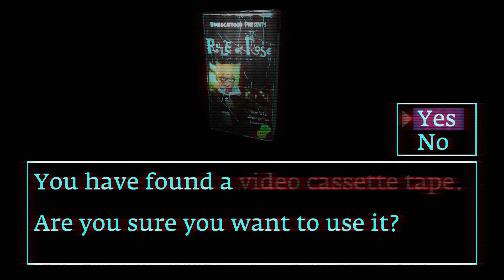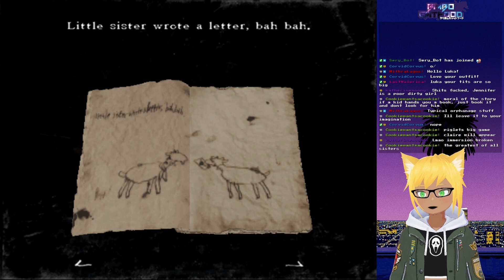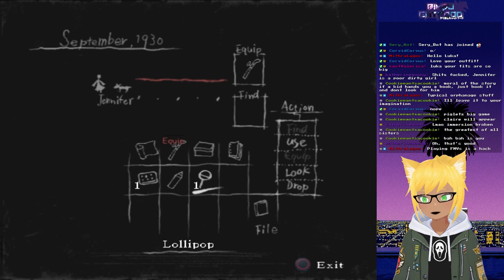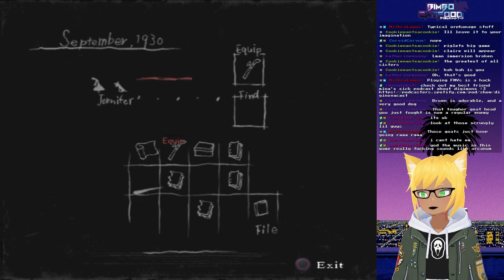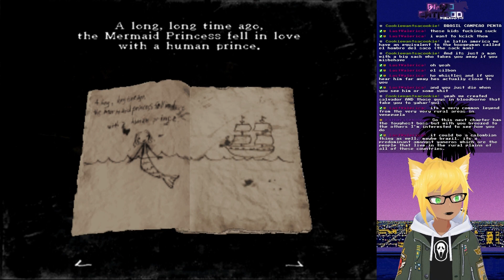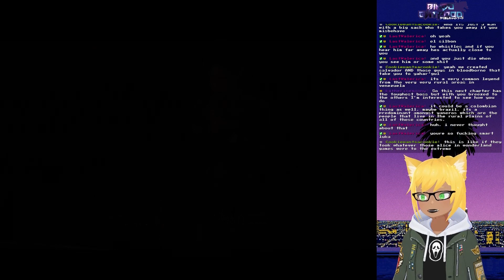Bimbocatfood Plays Rule of Rose (Part Six)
Rule of Rose is the contentious horror game developed by... wait let me check my notes real quick... the same studio that developed Chulip?! That can't be right.

This was originally streamed on October 16th, 2023! The original title was "trotting around the world's nastiest children." You can watch these being recorded LIVE